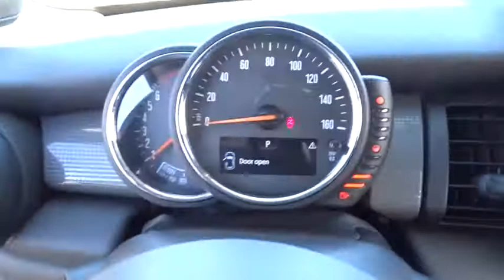2017 MINI Hardtop_2_Door Lake Bluff, Chicago, Evanston, Northbrook, Glenview, IL P40789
Used 2017 MINI Hardtop_2_Door available in Glencoe, Illinois at Mini of Glencoe. Servicing the Lake Bluff, Chicago, Evanston, Northbrook, Glenview, IL area.

CARFAX 1-Owner MINI Certified ONLY 30210 Miles! Moonroof Heated Seats Nav System Dual Zone A/C Bluetooth iPod/MP3 Input Turbo Charged Engine WHEELS: 16 X 6.5 VICTORY SPOKE BLAC. TRANSMISSION: 6-SPEED AUTOMATIC W/STE.WHY BUY FROM USFields MINI of Glencoe carries a wide array of used and new cars as well as certified pre-owned vehicles. We are a short drive up the Edens from Chicago. Evanston Libertyville and Arlington Heights are less than twenty minutes from our dealership in Northfield Illinois. Speak with our Finance Department for details on purchasing an extended used car warranty. We offer all of our used car customers a full line of amenities such as complimentary car washes and service loaners!PURCHASE WITH CONFIDENCEBalance of original new vehicle warranty plus 1-Year/Unlimited Mile Warranty 24/7 Roadside Assistance is included for the duration of the Certified warranty Comprehensive Inspection by MINI technicians and only factory-authorized parts are used for repairs Trip-Interruption Services Vehicles sold after April 1 2014 carry a transferable Certified warrantyOPTION PACKAGESTECHNOLOGY PACKAGE Wired Package 8.8 widescreen and MINI touch controller Rear View Camera Real Time Traffic Information Rear Park Distance Control MINI Connected XL Navigation System PREMIUM PACKAGE Comfort Access Keyless Entry harman/kardon Premium Sound System Panoramic Moonroof Storage Package MINI Excitement Package TRANSMISSION: 6-SPEED AUTOMATIC W/STEPTRONIC WHEELS: 16 X 6.5 VICTORY SPOKE BLACK Style 495 Tires: 195/55R16 HEATED FRONT SEATS.EXPERTS RAVEKBB.coms review says No matter whats under the hood Minis make the most of it with a chassis that enables corner-carving ability that has to be experienced to be believed. every Mini Cooper is a hoot to drive and will turn those frowns upside down..